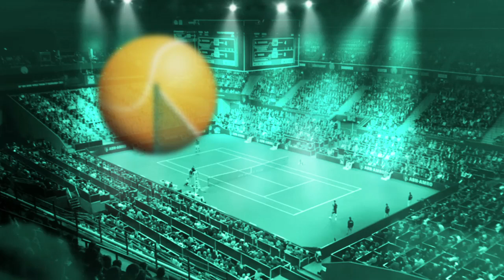Raemon Sluiter over het ABN AMRO World Tennis Tournament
De 40e editie van het ABN AMRO World Tennis Tournament: Tennislegendes, oud winnaars van het toernooi en spelers over hun ervaringen met en herrinneringen over het ABN AMRO World Tennis Tournament.